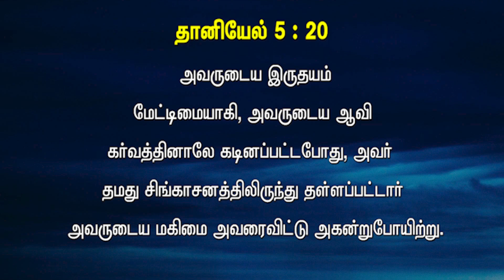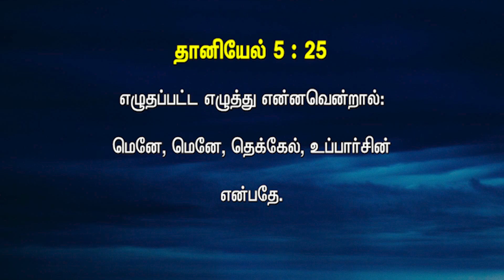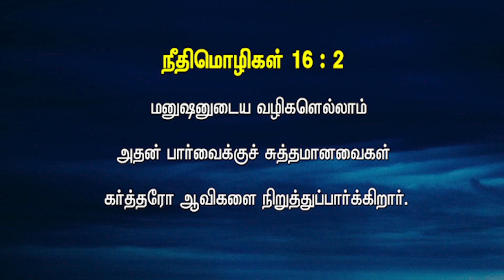The Prophetical Book of Daniel,Lesson -8 தானியேல் தீர்க்கதரிசன புத்தகம் 2022.